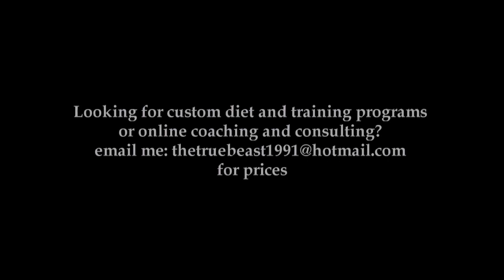High Reps for Strength and Size?